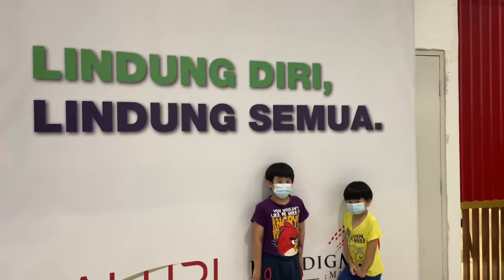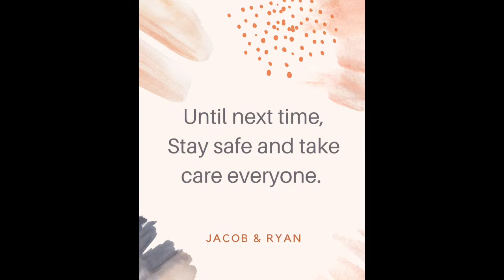We Got Our First PICKIDS Vaccination Dose at PPV @ Paradigm Mall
We just got our first dose under the PICKIDS vaccination dose at Paradigm Mall.